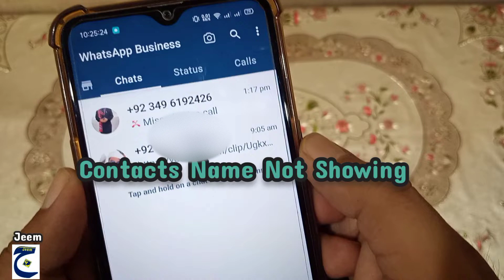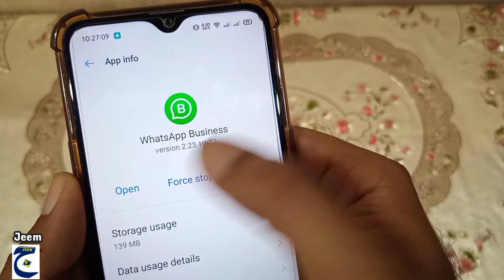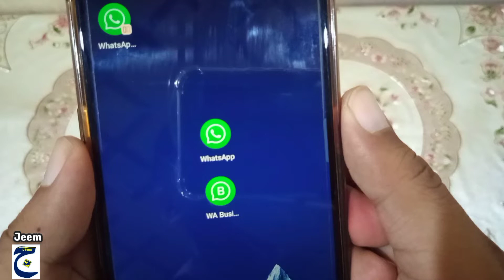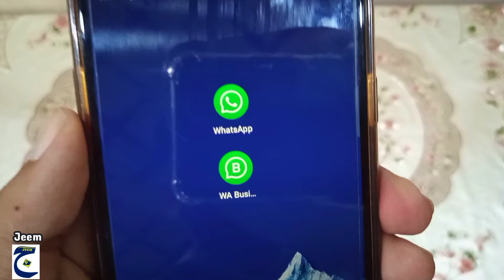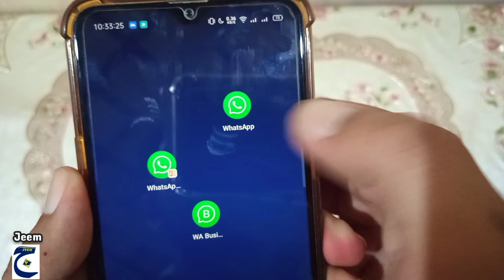WhatsApp Contact Name Not Showing || Whatsapp not showing contact names but only numbers Solved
In this video i will guide you in detail how to fix problem of whatsapp business or whatsapp contact names not showing

Topics Covered:
whatsapp contact name not showing.
Business whatsapp contact name not showing.
whatsapp name not showing.
contact name not showing in whatsapp.
whatsapp not showing contact names but only numbers.